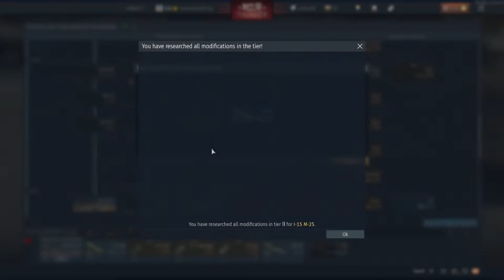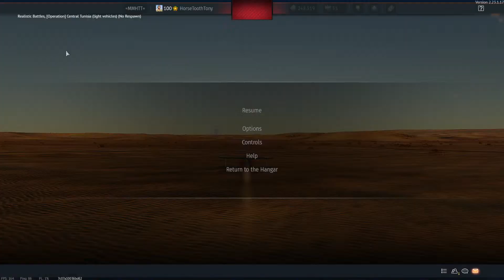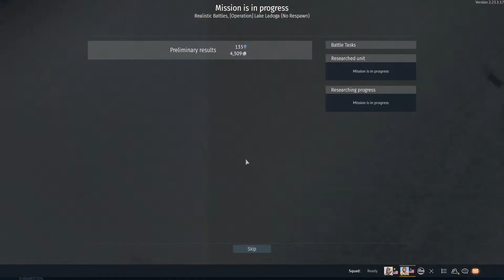Cockpit mode in realistic!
stop by say hi and just watch me fail